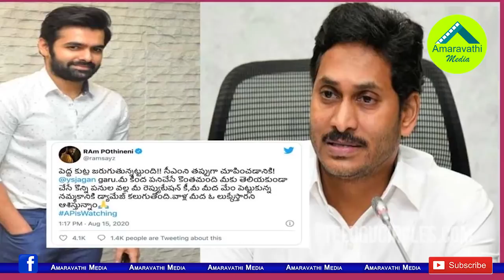బెజవాడ పోలీసుల వార్నింగ్ తో హీరో రామ్ యూట్యూర్న్| Hero Ram Uturn on Vijayawada Swarna Palace Issue